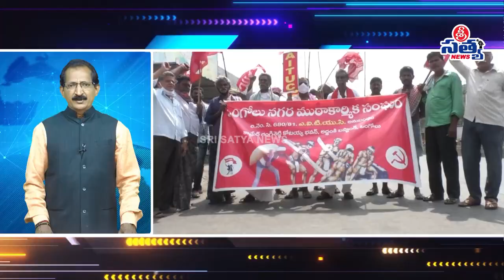SRI SATYA EXPRESS NEWS 26-03-2022|| SRI SATYA NEWS ONGOLE